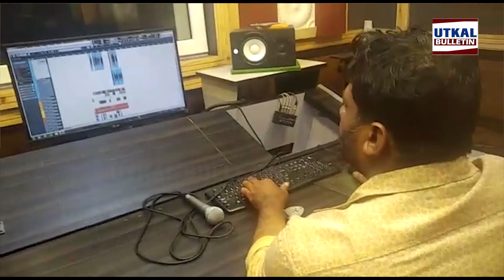Odia New Comedy Song 'Ae Anani Mind Karani' Recording By Niranjan Acharya | Nira Bhai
Watch Odia comedian Niranjan Acharya 'Nira Bhai' new song recording video.

Utkal Bulletin is one of Odisha's leading Digital Media covering the latest news, current affairs, sports, entertainment, and much more.
Utkal Bulletin Web Channel | Utkal Bulletin | Odia News | ଉତ୍କଳ ବୁଲେଟିନ୍

Utkal Bulletin Web Channel:
ଉତ୍କଳ ବୁଲେଟିନ୍ ହେଉଛି ଓଡ଼ିଶାର ପ୍ରମୁଖ ଡିଜିଟାଲ ମିଡିଆମାନଙ୍କ ମଧ୍ୟରୁ ଅନ୍ୟତମ । ଯାହାକି ଓଡ଼ିଶାର ରାଜଧାନୀ ଭୁବନେଶ୍ୱରରେ କାର୍ଯ୍ୟ ଚାଲିଆସୁଅଛି । ଆମର ଉତ୍କଳ ବୁଲେଟିନ୍ ଏବଂ ୱେବସାଇଟ୍ utkalbulletin.com ମାଧ୍ୟମରେ ଆଙ୍ଗୁଠି ଟିପ ଉପରେ ଦିନର ସମସ୍ତ ତାଜା ଖବର ମିଳିପାରୁଥିବାବେଳେ ଏହି ନୁ୍ୟଜ୍ ୱେବସାଇଟ୍ ଯୁକ୍ତିଯୁକ୍ତ ଏବଂ ସତ୍ୟ ଆଧାରିତ ନୁ୍ୟଜ୍କୁ ସର୍ବଦା ପରିବେଶଣ କରିଥାଏ ।

UTKAL BULLETIN is one of the leading digital media in Odisha, which is running in Odisha's capital Bhubaneswar. While all the latest news of the day can be found at finger tips through our online bulletin and website utkalbulletin.com, this news site always revolves around logical and fact-based news.

Utkal Bulletin has been working continuously for almost 3 years, it has always been trying to convey the detailed news of Odisha and all over the country to the people.
ଏହା ପ୍ରାୟ ୩ ବର୍ଷ ଧରି ଅବିରତ କାର୍ଯ୍ୟ କରି ଆସୁଥିବାବେଳେ ଏହା ସର୍ବଦା ଓଡ଼ିଶା ତଥା ସାରା ଦେଶ ବିଦେଶର ସବିଶେଷ ଖବର ଲୋକମାନଙ୍କ ପାଖରେ ପହଂଚାଇବାକୁ ଉଦ୍ୟମ ଚାଲୁରଖିଆସିଛି ।